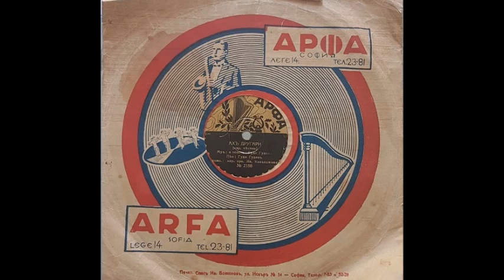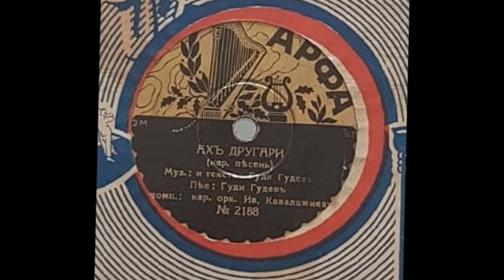Гуди Гудев - Ах Другари (1941)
Стара българска музика . Old record 78pm